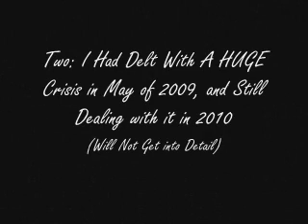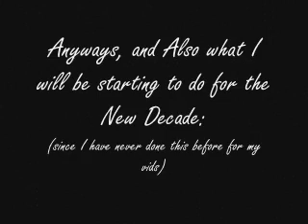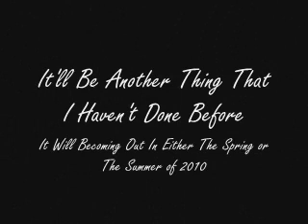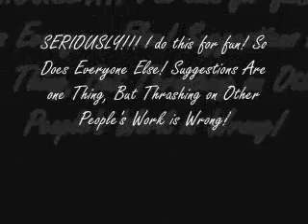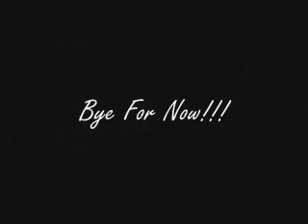Hinata567's Comeback!!!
Sorry that I haven't Been Making Vids in awhile! II will make it up to you guys in 2010!!!